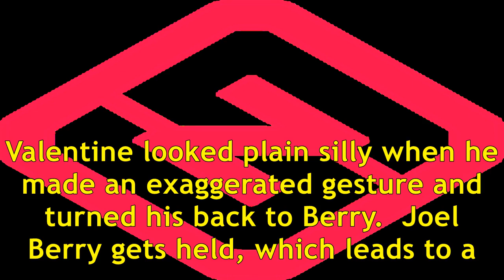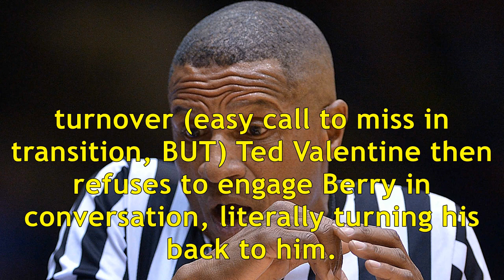Veteran ref Ted Valentine acts true to form by turning back on UNC's Joel Berry